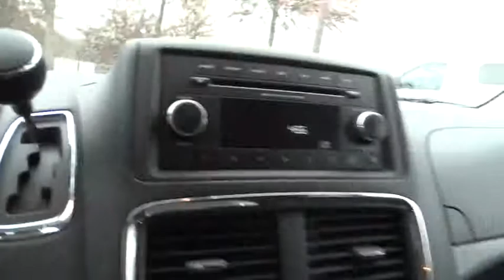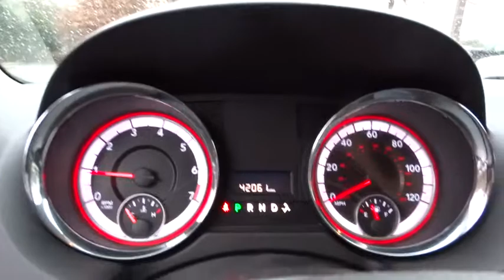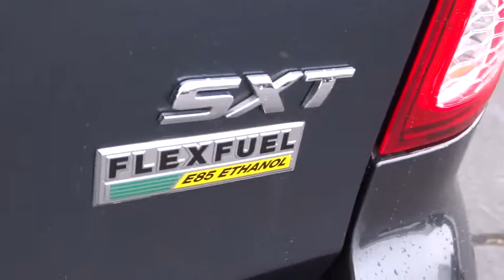2014 Dodge Grand Caravan Woodstock Canton Marietta Kennesaw Jasper GA P6056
2014 Dodge Grand Caravan
2014 Dodge Grand Caravan SXT - Stock#: P6056 - VIN#: 2C4RDGCG6ER154030

Calling all enthusiasts for this dominant and dynamic 2014 Dodge Grand Caravan SXT. Take pleasure in the quick shifting from the Automatic transmission paired with this precision tuned Regular Unleaded V-6 3.6 L/220 engine. With an incredible amount of torque, this vehicle is waiting for a commanding driver! It comes equipped with these options: Rear Child Safety Locks, Chrome Grille, Cruise Control w/Steering Wheel Controls, Locking Glove Box, Body-Colored Door Handles, Fade-To-Off Interior Lighting, Outside Temp Gauge, Driver Foot Rest, 3.16 Axle Ratio, Front Map Lights. Drive for days in this spirited and playful Grand Caravan.Come in for a quick visit at Cherokee Ford, 195 Woodstock Parkway, Woodstock, GA 30188 to claim your Dodge Grand Caravan!